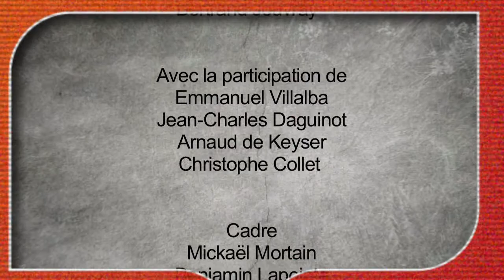On n'est pas tous d'accord ! - #05 - Studios japonais : Fin de la domination ? [JVN.com]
C'est le vaste sujet du jeu vidéo japonais qui réunit ce mercredi 4 journalistes sur le plateau de On n'est pas tous d'accord.

Square Enix qui rachète Eidos, Epic Games qui s'implante au Japon pour aider les développeurs à utiliser l'Unreal Engine 3, Namco Bandai qui, après avoir acheté Atari, commandite un tas de projets spécifiquement pour le marché Occidental (Enslaved, Majin, Clash of The Titans)...

Le marché du jeu vidéo japonais est bouleversé et se met à regarder vers l'Ouest, et les blockbusters nippons brillent par leur absence (ou au mieux par leur retard) sur consoles HD. Pour ce 5ème Round de notre émission débat, c'est le vaste sujet de la situation du jeu vidéo japonais qui est abordé par 4 interlocuteurs autour de Bertrand : Christophe Collet (Joypad), Arnaud de Keyser (Officiel PlayStation 3), Jean-Charles Daguinot (PSM 3) et Emmanuel Villalba (JVN).